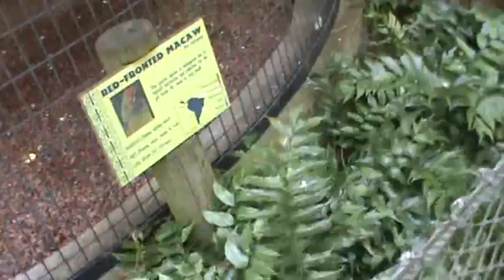zoo with birds